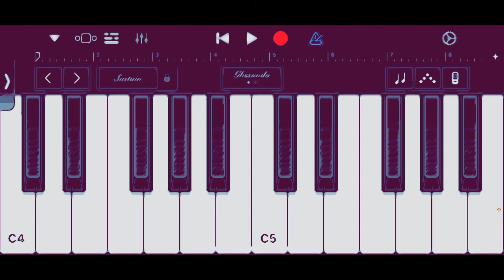My attempt on PvZ theme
yes ive been practicing it